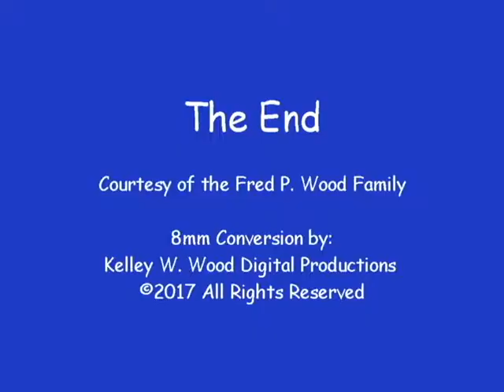Sunsets - J.A. Schrefer